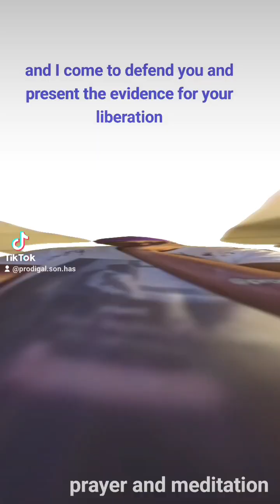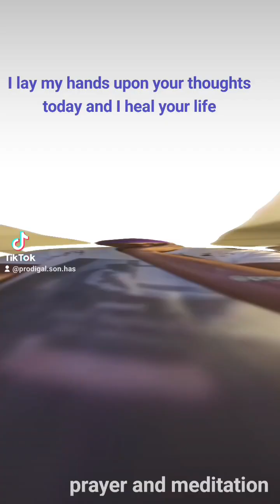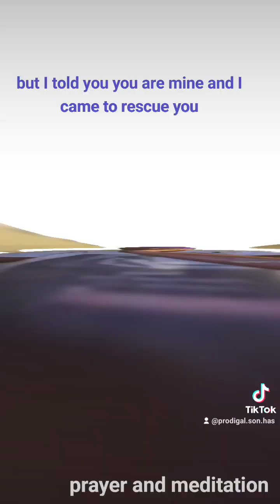MORNING PRAYER AND MEDITATION TO HELP YOU THOU YOUR DAY..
prodigal son has returned